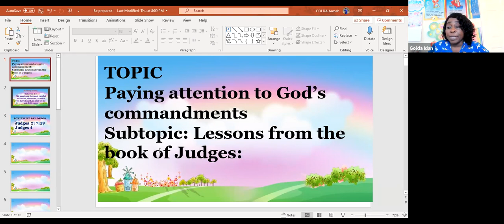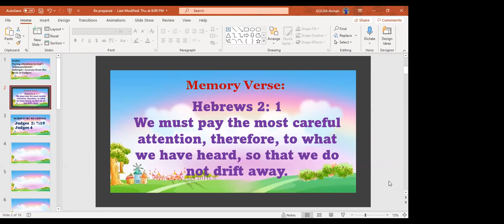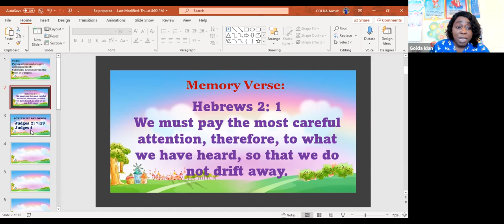Kids time with Jesus - Episode 8/21/2021